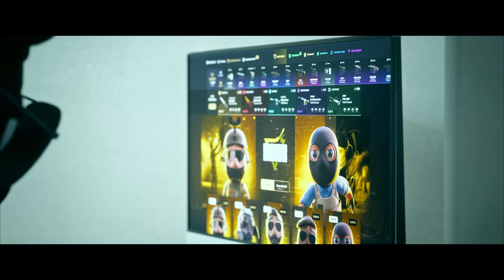CHARLANDO CON TARIFA